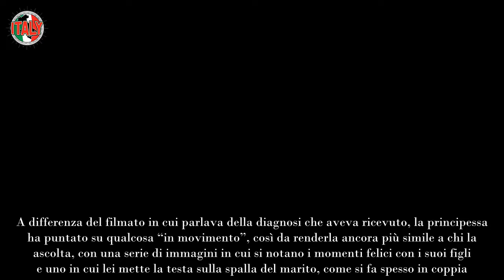Kate Middleton, ora arrivano critiche feroci “Lei curata subito”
Kate Middleton ha annunciato di avere concluso la chemioterapia prevista per il suo cancro, ma non mancano le polemiche.

A differenza di quanto accadeva ai tempi della Regina Elisabetta, che voleva che alcune questioni interne alla Royal Family restassero private, ora Re Carlo e i suoi parenti più stretti preferiscono essere trasparenti con i sudditi. Questo può contribuire a ridurre le distanze che spesso si possono avvertire e a considerarli solo come dei privilegiati, per questo sia il sovrano sia la nuora Kate Middleton non avevano esitato a parlare apertamente del cancro che era stato diagnosticato loro a inizio anno.